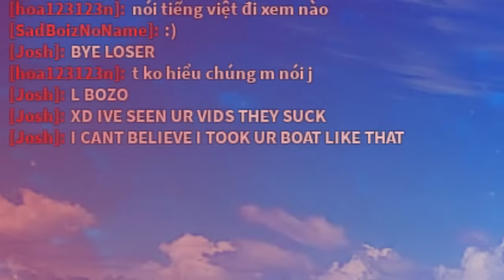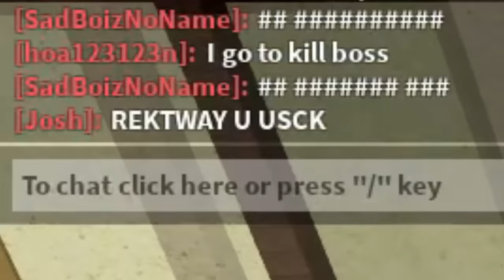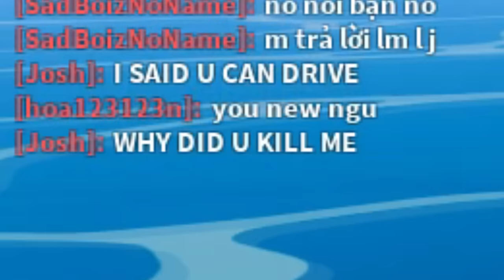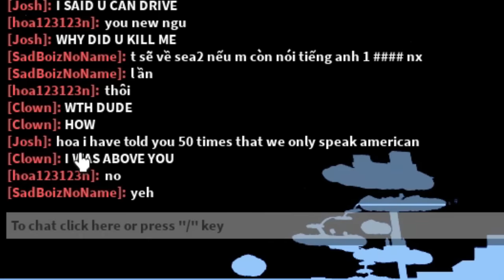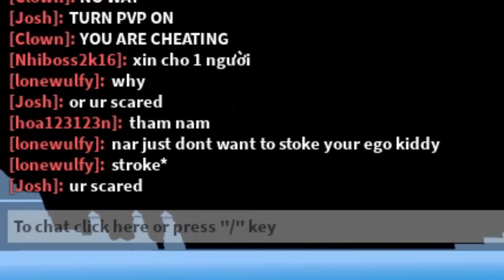I FOUND Them Talking TRASH, So I Used DOUGH To Destroy THEM... (ROBLOX BLOX FRUITS)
I FOUND Them Talking TRASH, So I Used DOUGH To Destroy THEM... (ROBLOX BLOX FRUITS) In this video, we used dough fruit, and soul guitar to hunt these people down...